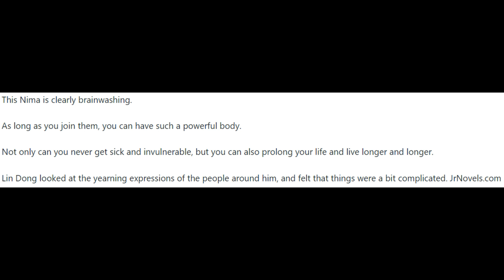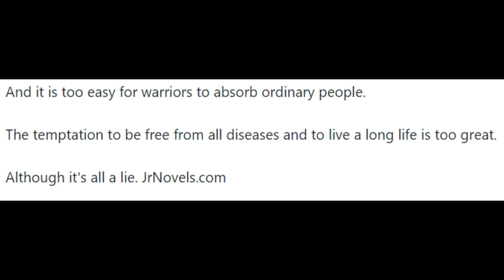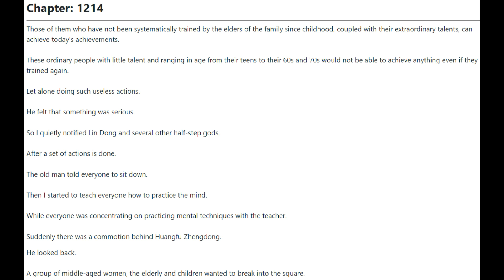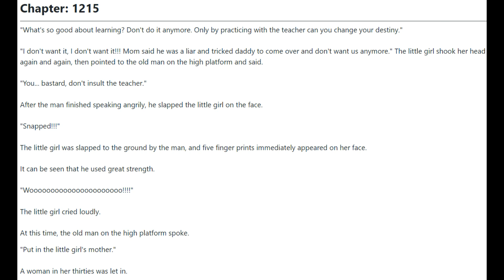I'm a Quadrillionaire 1211 - 1215